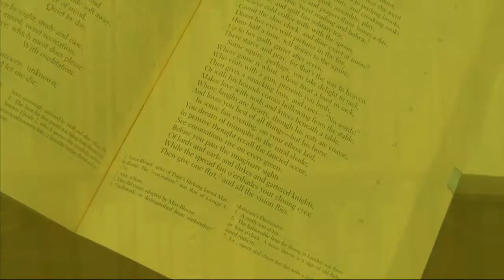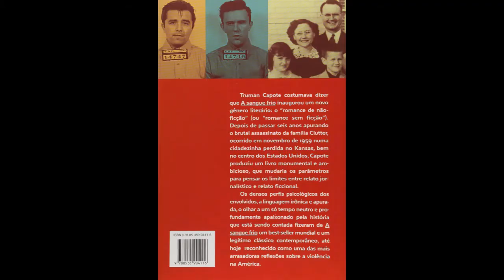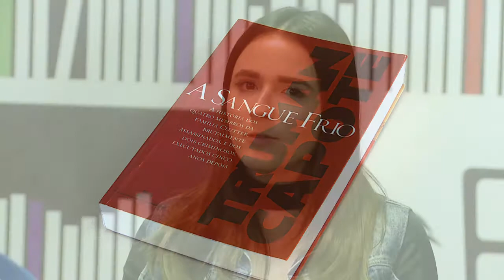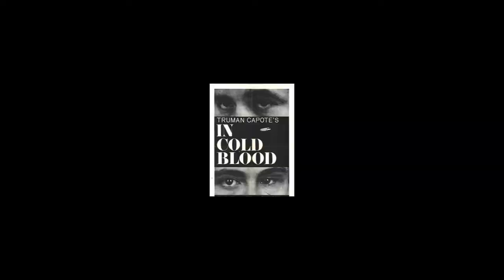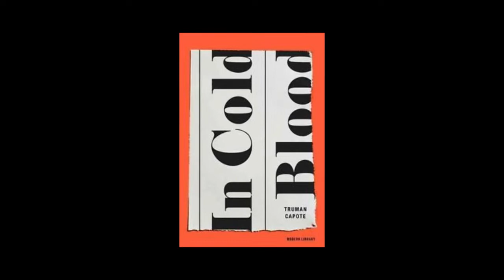Entre Linhas | A Sangue Frio (26/09/17)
"A Sangue Frio" é uma obra jornalística de 1966. Escrita por Truman Capote, o romance de não ficção conta o caso de assassinato da família Cuttler, ocorrido em 1959 nos Estados Unidos.

O livro é tema desta edição do Entre Linhas! As professora de jornalismo Myrian Del Vecchio e Ana Paula Mira comentam sobre os bastidores dessa história, confira!